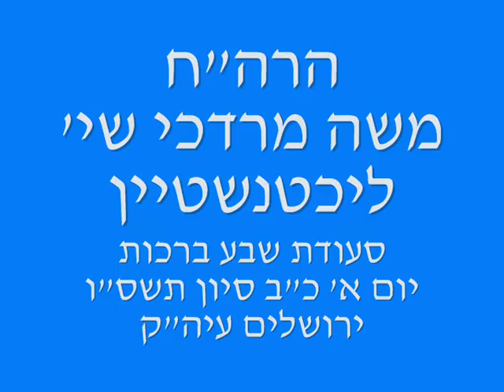Akavya by Rabbi Moshe Mordechai Lichtentein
The chazzan Rabbi Moshe Mordechai Lichtentein of Yerusholaim singing "akavya" at a sheva brochos in Yerusholayim on Sunday 22 Sivan 5756.